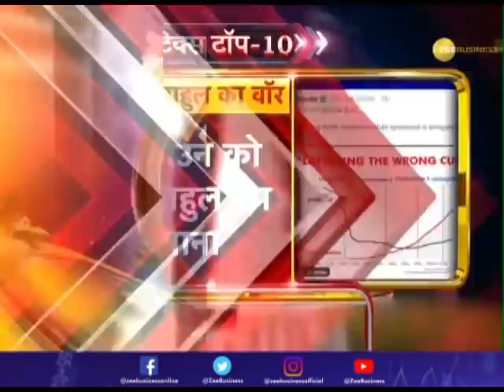Bullet Bulletin: Top 20 News of the day, Latest News of the day | Corona Testing Kit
In this episode of Bullet Bulletin, know every big story of the nation & the world, Business news,corona news.

Zee Business: shorturl.at/hpqX6
WION: shorturl.at/fwKO0
Zee News English: shorturl.at/aJVY3
Zee News Hindi: shorturl.at/eorM1
DNA News: shorturl.at/rBOY6
BGR: shorturl.at/eioqL